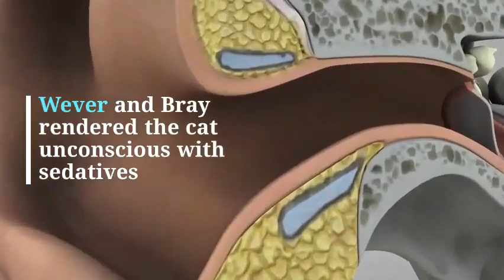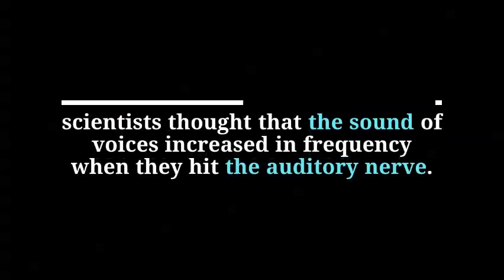10 Unbelievable Things We Have 2019